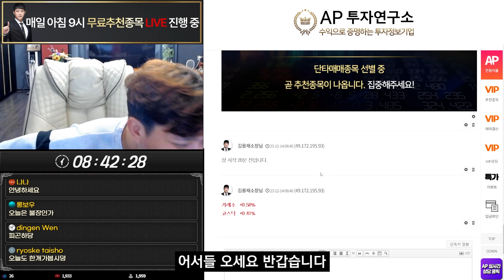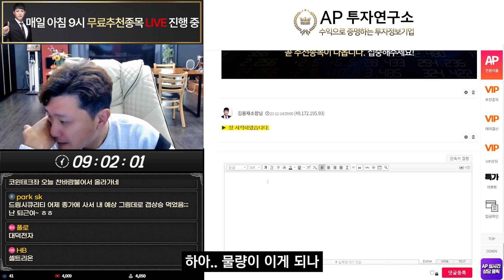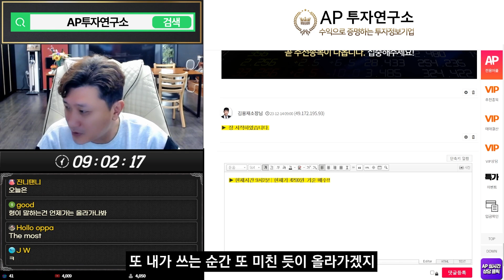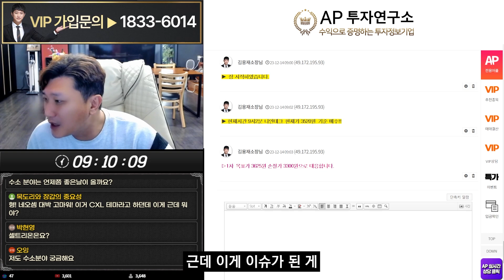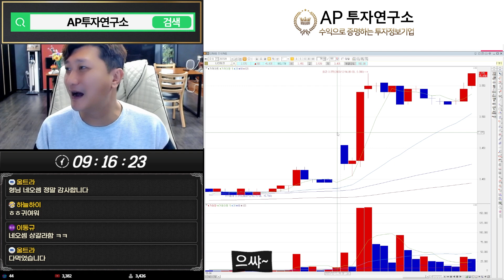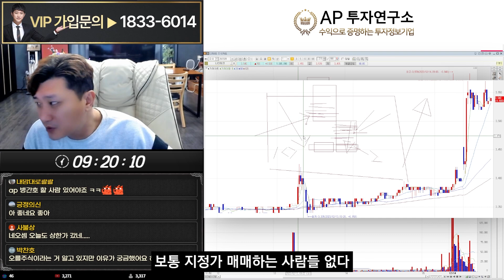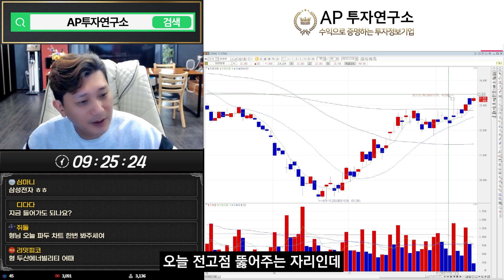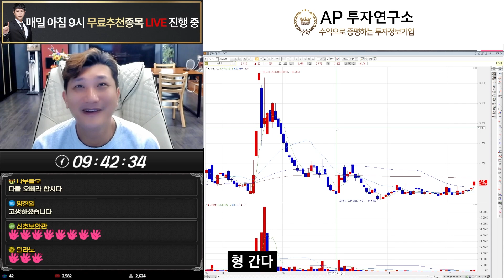+96.30% 올랐네요... 죄송합니다...